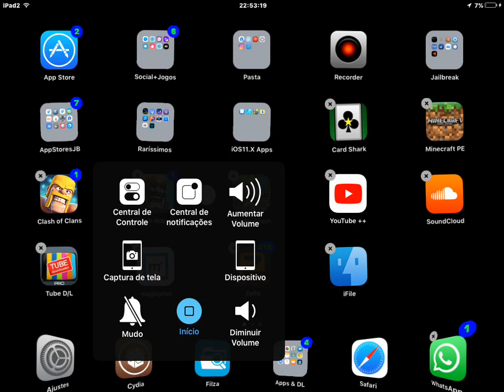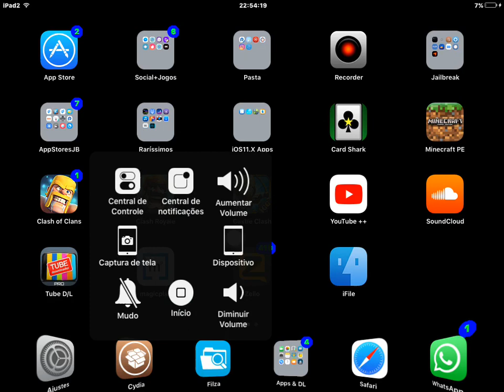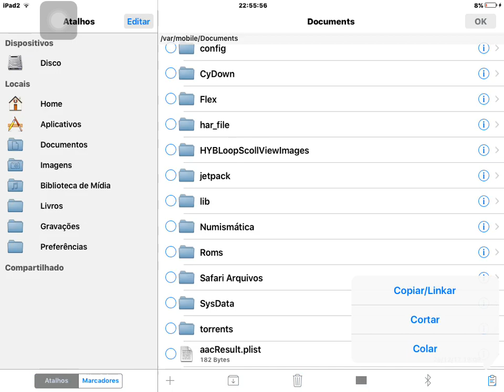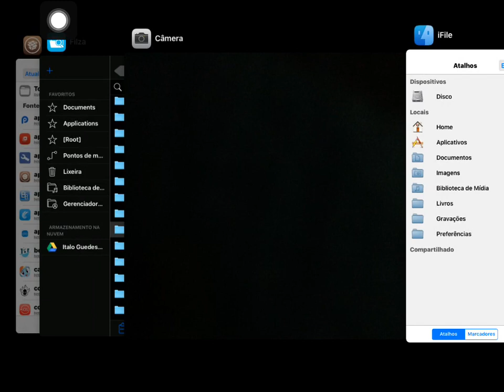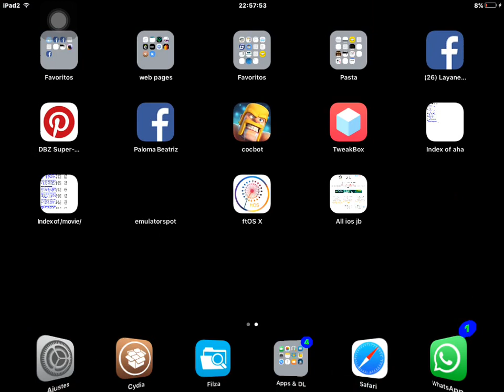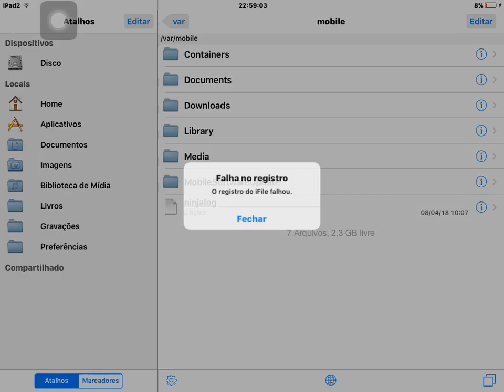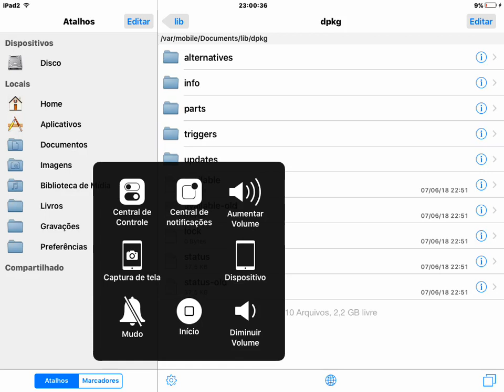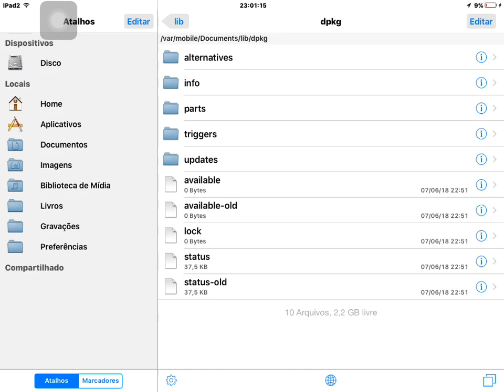cydia error var/bin/dpkg/status Como resolver - parte3/3